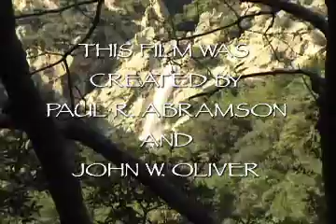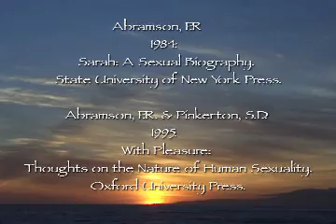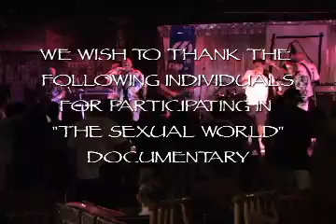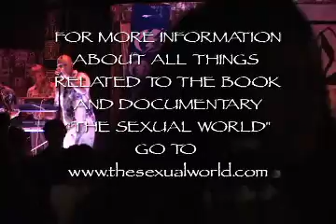The SEXUAL WORLD: Credits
The Credits Section of THE SEXUAL WORLD Documentary including a live performance by The Upbeat
and information about all the people who participated in the project. Produced by Blisss Productions blisss.com all Interviews by Dr. Paul Abramson, topexpertwitness.com Directed and edited by John W. Oliver blisss.com